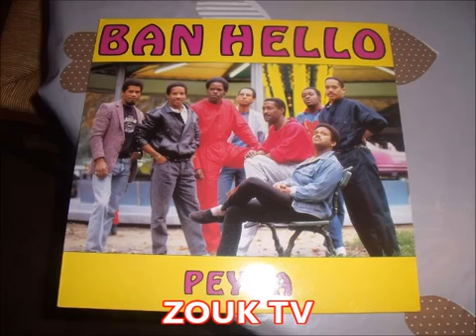Ban Hello La Vi E Mwen ZOUK RETRO 1988